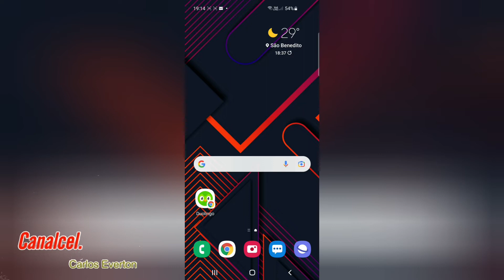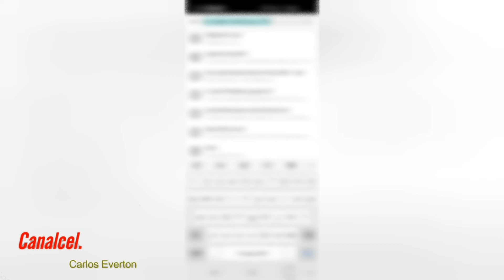Como adicionar um local em favoritos no app da Uber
Saiba adicionar um local em favoritos no app da Uber